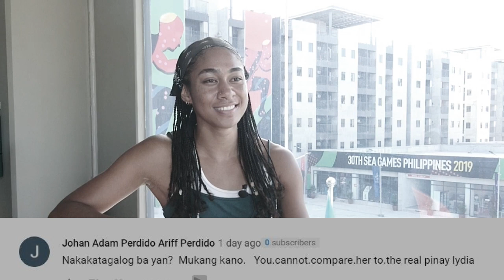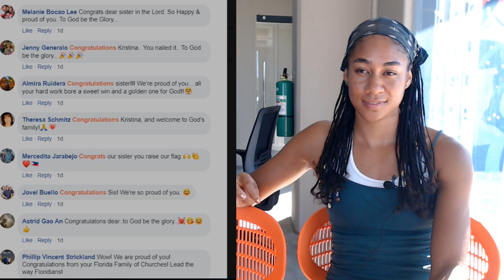KRISTINA KNOTT reacts to FAN MESSAGES and OLD PHOTOS | Kristina Knott Interview | U3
Here is our interview with KRISTINA "KK" KNOTT as she reacts to the messages of her Filipino fans. She also reacts to some old photos that we showed her!

Once again, it is indeed an honor for us at Usap Usap University to have been given the chance for an EXCLUSIVE one-on-one interview just 2 days after the momentous record-breaking 23.01 run of Kristina Knott for the 200-m dash. U3 is the first to have a sit-down interview with KK after her breathtaking performance last December 7th.

On this second and last installement, KK reacts to fan messages and answers the question about her "looking American". She also tells us her thoughts on some photos that we showed her.

We are grateful to Coach Carlo Buzzichelli for allowing us interview KK; and we also would like to thank Coach Rohsaan Griffin for the valuable insights.

We win as one,
JR Lopez Gonzales
Senior Admin, Usap Usap University
13 December 2019

Shooting Date:
9 December 2019

Ano po ang masasabi n'yo rito, mga ka-U3?

👊 MAGING EXCLUSIVE MEMBER ng Team U3 sa FACEBOOK:
If you think that we have violated some copyright with this show's episode or for some reason wants this video be taken down, please consider contacting us at . We will promptly respond to your message.

👋Hello po, mga ka-U3! Ako po si Sir JR ng Usap Usap University. Ang atin pong channel ay patungkol sa mga balita at mga trends na nangyayari sa loob at labas ng Pilipinas.